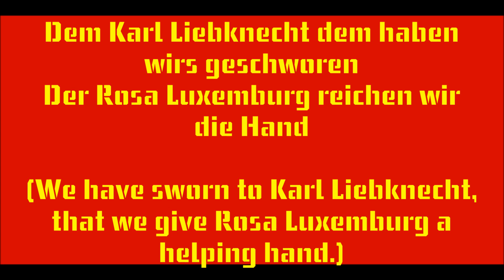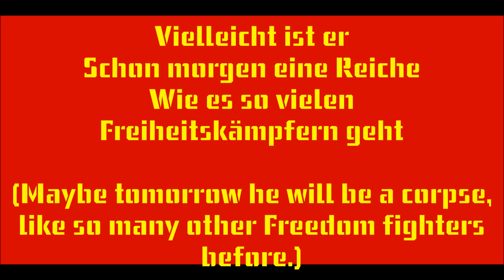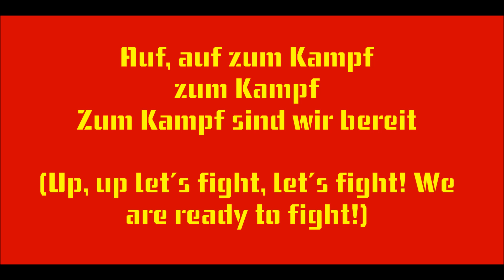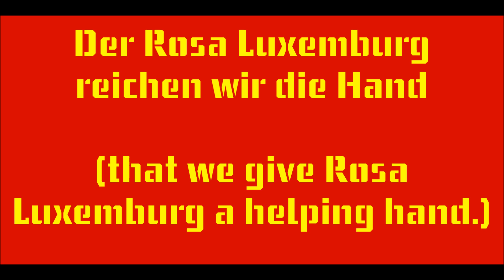Auf Auf Zum Kampf:Tribute to the Spartacist Uprising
Little late,but oh well.

100 Years ago,the Spartacist Uprising began on January 5th,and ended January 13th.